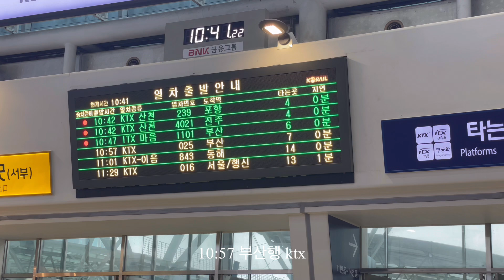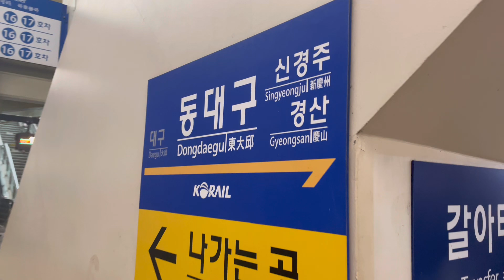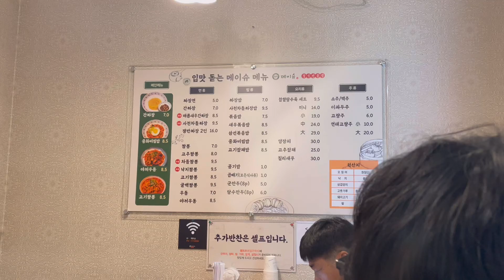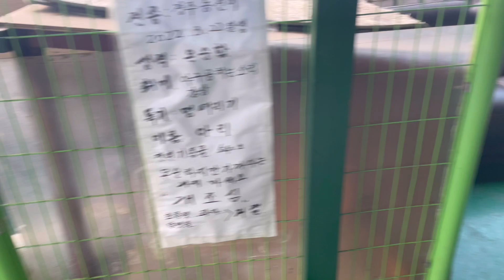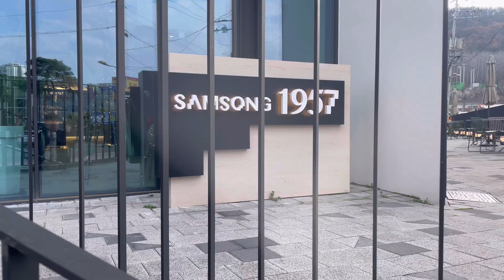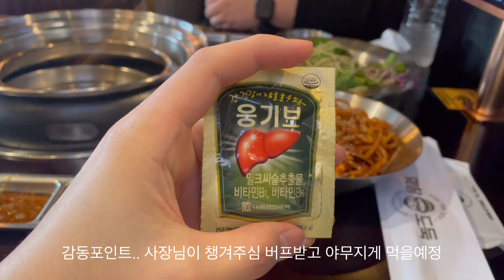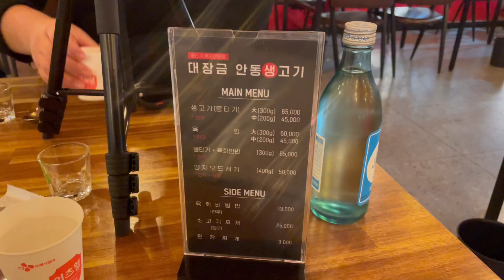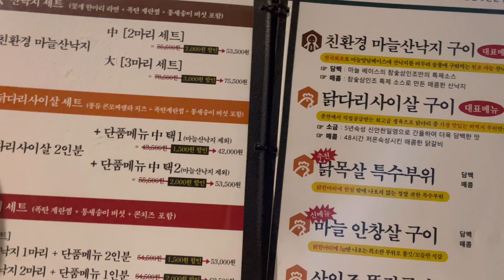Vlog 서울촌놈의 대구 당일치기 먹방투어(Feat.뭉티기,막창,중화비빔밥,산낙지)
안녕하세요! 노르딕 스웨터입니다.
정말 오랜만에 브이로그로 인사드리게 되었네요!
낮부터 밤까지 하루종일 대구에서 너무 잘먹고 잘놀다가 왔답니다!
함께한 도와주신 대구 현지 지인형님한테 너무 고마웠고 여러분들도
대구 가실일이 있으시면 저 맛집들 꼭 한번 들러보시는거 추천드려요!
당일치기는... 굉장한 체력이 있어야 할 것 같습니다!ㅋㅋㅋ

아이폰12pro 4K로 촬영하였으며, 최근 카메라 렌즈쪽의 약간의 파손으로 인하여
빛번짐이 중간중간 있습니다. 양해부탁드릴게요!

2:21 대구 메이슈 (중화비빔밥, 야끼우동)
3:26 대구 파크랜드 야구연습장
4:40 대구 수성구 삼송1957
5:35 대구  막창도둑 수성못점 (파막창, 생막창, 소막창, 껍데기)
8:35 대구 대장금안동생고기 뭉티기육회포차 수성못 본점 (뭉티기, 오드레기)
12:40 대구 참숯삼인조 수성못점 (산낙지구이)

영상 진행되었습니다.